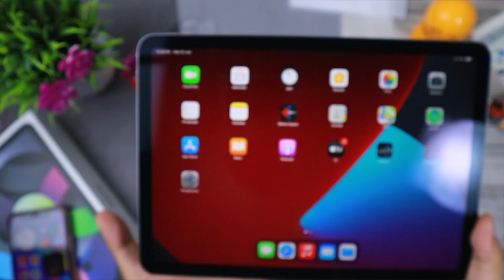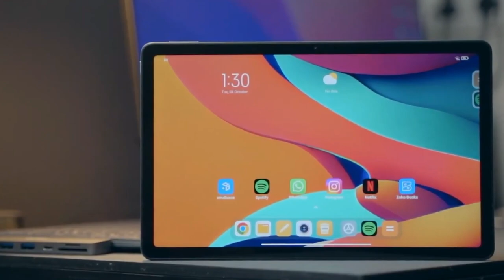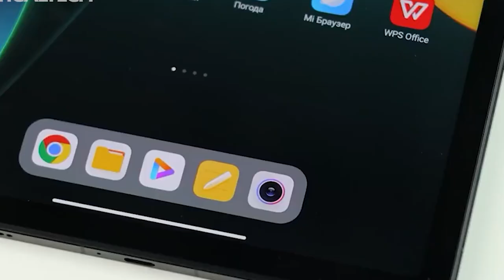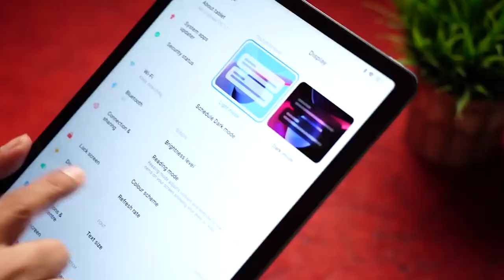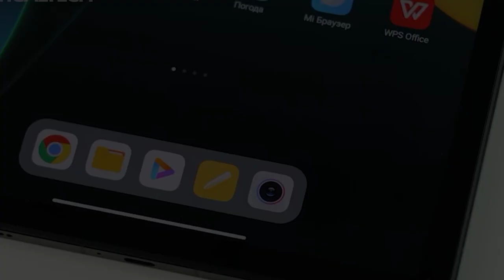RP 5,8 JUTA PAKAI SNAPNAGA 8+ GEN 1 - XIAOMI PAD 6 SERIES RILIS RESMI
KAWAL JANGAN SAMPAI NGEBADUT - XIAOMIPAD 6 SERIES